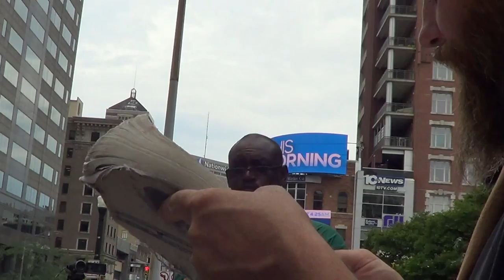PT4 IT IS AN ABOMINATION TO FOOLS TO DEPART FROM EVIL - 7/30/18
Proverbs 13:19 The desire accomplished is sweet to the soul: but it is abomination to fools to depart from evil.